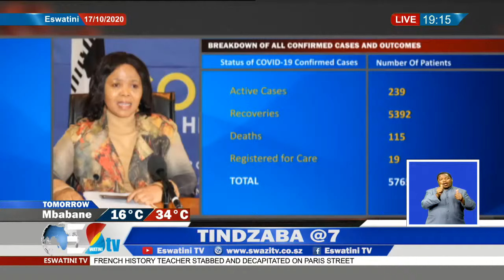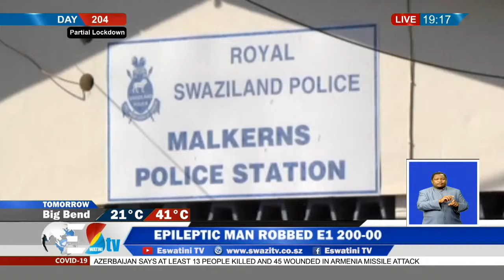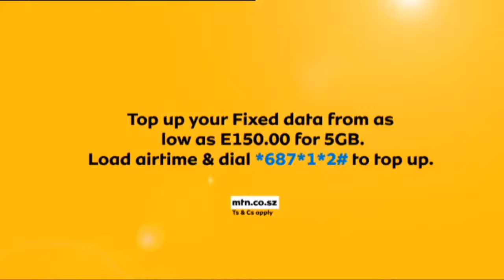Tindzaba || 17-10-2020 || Eswatini: Partial Lockdown